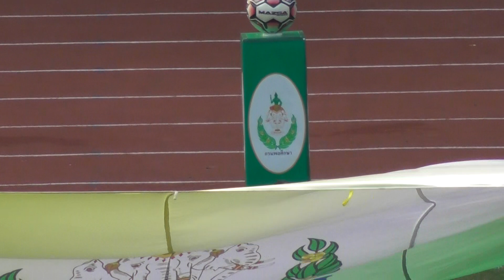G.Folk 2018 (Clip 78) Sport on Tour (18/01/61) กรุงเทพคริสเตียน vs อัสสัมชัญธนบุรี (ถ้วย U-18)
ติดตามข้อมูลเพิ่มเติม ได้ที่